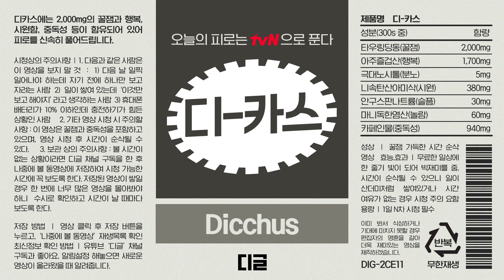[디카스] "셋이서 펜하 했다고 나 소외시키구😭" 빌런 3인방 절친 박기웅의 귀여운 깍두기 모먼트ㅋㅋㅋ